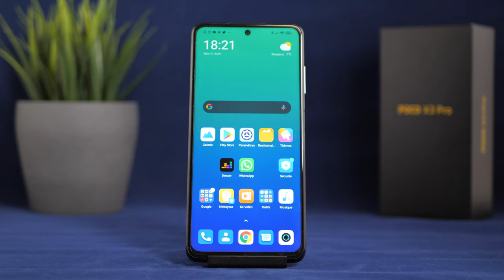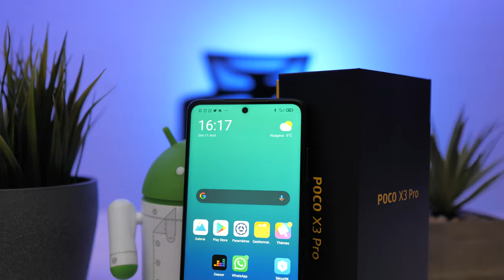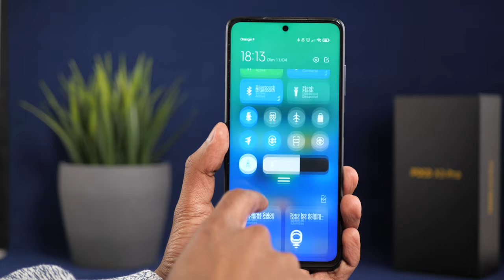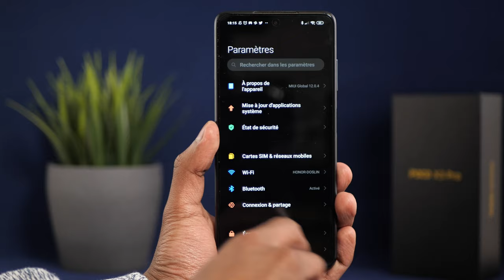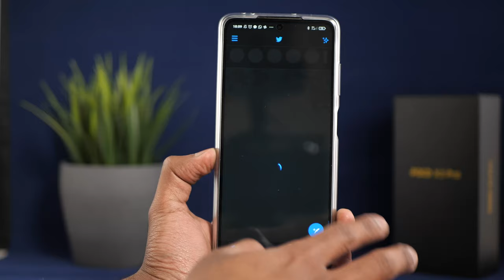Test Poco X3 Pro: Tout dans la puissance et la pub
Annoncé au mois de mars 2021, le X3 Pro est le nouveau smartphone de Pocophone. Ce téléphone a sur le papier un très bon rapport qualité prix, mais malheureusement le diable se cache dans les détails.

Intro 00:00
Design 00:56
Caractéristiques 01:35
Prise en main 02:38
Surcouche 03:12
Performance et batterie 04:53
Photo et vidéo 05:35
Conclusion 08:00

Caractéristiques POCO X3 Pro

Ecran: 6.7 pouces
Définition: 1080x2400 pixels
Processeur:  Snapdragon 860
RAM: 6/8 Go
Mémoire:  128/256 Go
Extension par Micro SD : Oui
OS: Android 11
Dimension:  165.3 x 76.8 x 9.4 mm
Batterie : 5160mAh
Capteur avant: 20 mégapixels
Capteur arrière : 48/8/2/2 mégapixels
Poids:  215 g
Double SIM :  oui
Prix :  250 euros

Restez Connectés :)

Notre partenaire :

Merci à Sennheiser de nous avoir équipé en micro

Micro Sennheiser
Memory mic